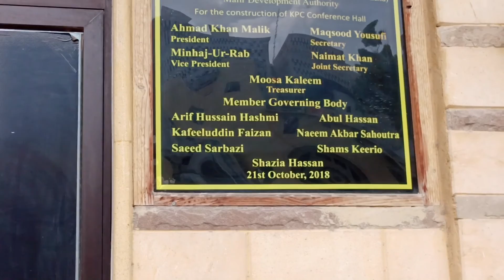More glimpses from the life of a newswoman | lunch | press conference | protest | Ava and Shazia